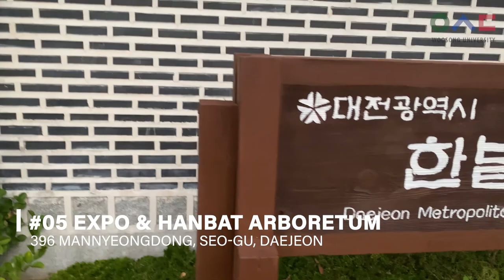Top 5 Spots in Daejeon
Spring is here! Check out the top 5 places around Daejeon to visit as the weather warms up!

0:00 Daedong Sky Park
0:51 Uam Historic Park
1:42 Sky Road
2:14 Yuseong Foot Spa
2:51 Expo & Hanbat Arboretum